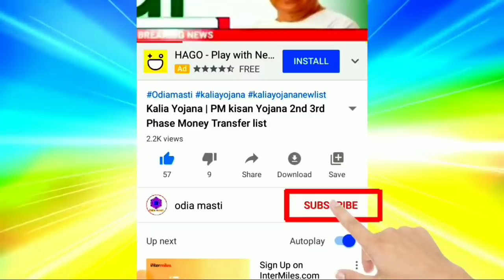kalia yojana 3rd Phase Money transfer date | Heavy Rain in Odisha | Unlock Four Guideline BIG Update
Topic cover:-
1.  kalia yojana 3rd Phase Money transfer date
2. Heavy Rain in Odisha
3. Unlock Four Guideline BIG Update
4. kalia yojana